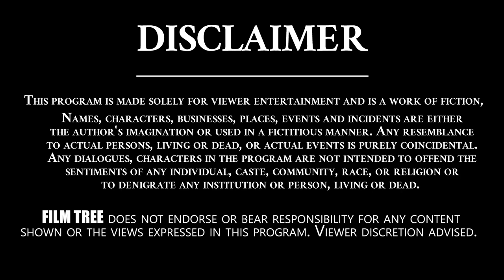Telugu Film Directors Association Members Meet Talasani Srinivas Yadav | Kasi Viswanath | Film Tree